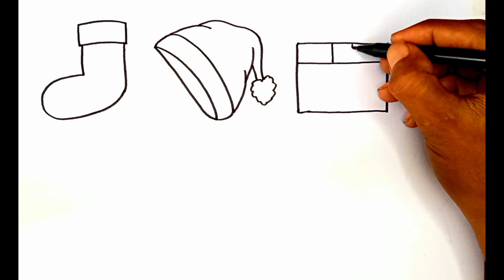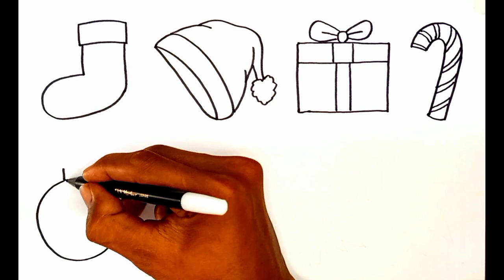How to Draw & Coloring Ornaments Chistmas ~ For Kids/Beginners~Watercolors,Simple and Easy Painting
Hello Everyone
Marry Christmas ,, Ornament Christmas drawing Simple and Easy, How to Draw Ornament Christmas Step by Step Drawing , Tutorials Draw and Painting for Kids ,Beginners or Junior
Have a good study !